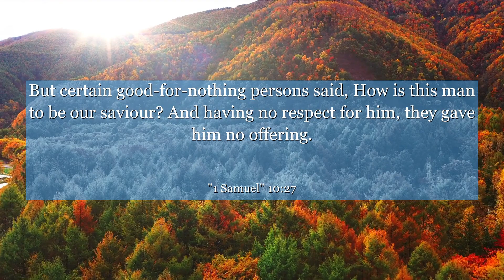1 Samuel 10:27 But certain good-for-nothing persons said, How is this man to be our saviour? And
In 1 Samuel chapter 10 : verse 27, we witness a powerful moment where Saul, chosen as the first king of Israel, faces opposition from some who doubted his capabilities. This verse teaches us the importance of resilience and staying true to ourselves, even when faced with doubt or criticism. It reminds us that our potential is not defined by others' opinions, but by our own determination and faith. Let this verse inspire you to embrace your unique journey, trust in your abilities, and rise above any obstacles that come your way.